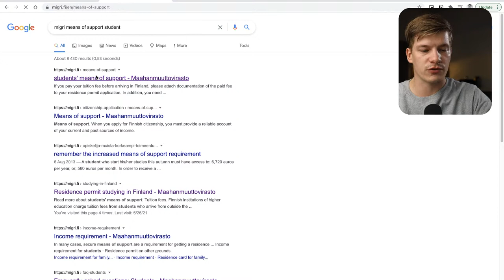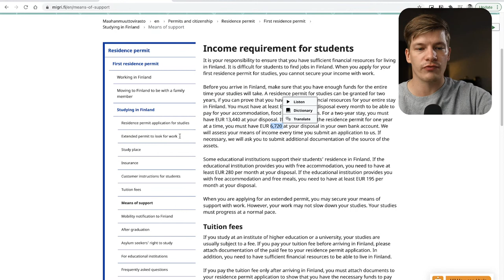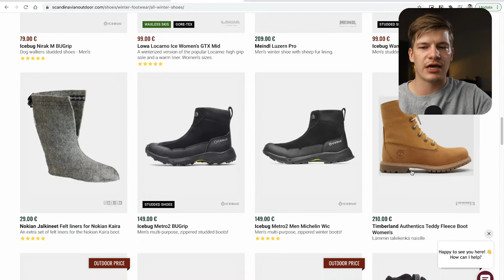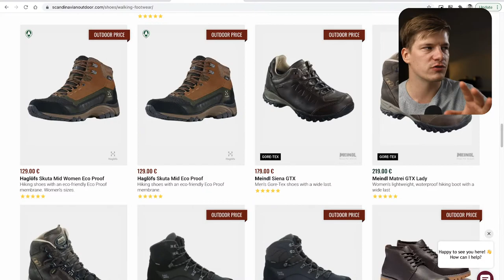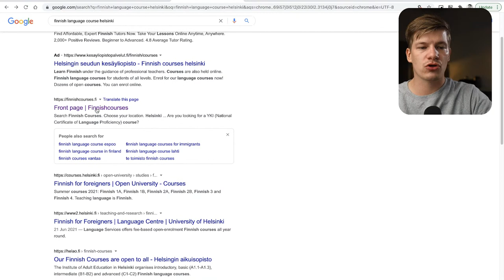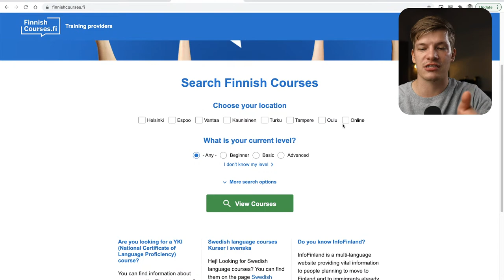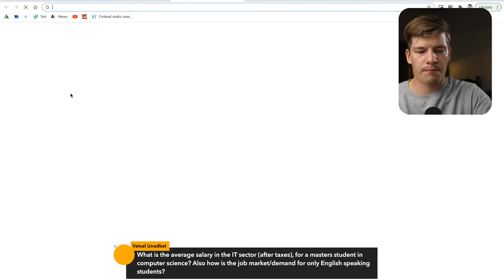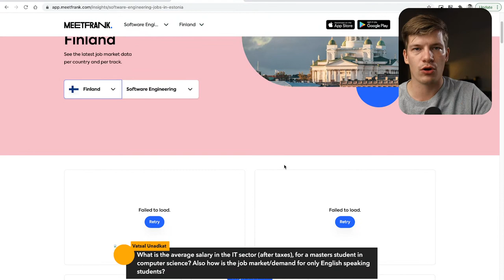Studying and Working in Finland | Live Q&A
In this live stream I answer your most burning questions about university studies, student life and early career building in Finland.

Please note that I might not be able to answer every one of your questions in one live stream but I will continue from I left of the at the start of the next weeks stream. Also note that super chats are always prioritised over other questions.